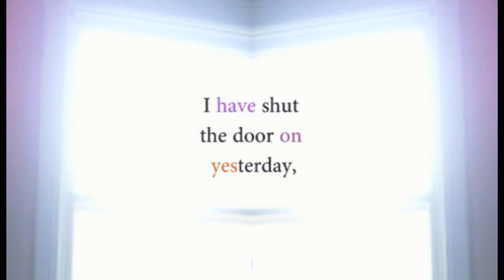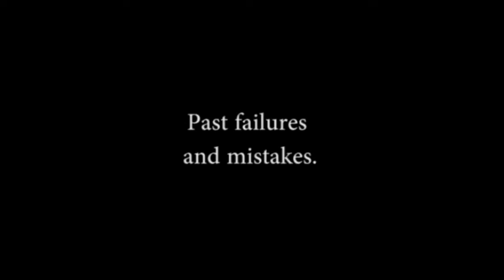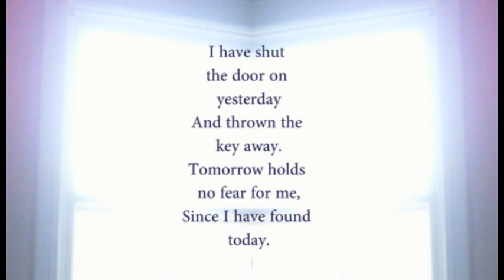Shut the Door on Yesterday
By Vivian Yeiser Laramore
Cm - Fm - Bb - Cm - - Eb - Bb - (F-G#) Cm

ONCE when Sri Bhagavan was very debilitated, the doctors recommended that he take some nourishing food. But he would not listen to them or the devotees who appealed to him to follow the advice. Some of them were earnestly begging him to eat thickly-buttered bread, others were trying to make him drink milk and orange juice. But to all of them he had only one answer to give. With his usual genial smile he would say, "But how can we afford to have such a luxurious diet? For us there can only be the poor man's rations." "But what is the harm in changing one's diet for the sake of one's health?" ventured one devotee in a plaintive tone. "Even Mahatma Gandhi takes a special diet and Sri Aurobindo too does the same, to keep up their health. Please, therefore, take a tumblerful of orange juice, at least for our sake." "But do you know the cost of a tumbler of orange juice?" asked Sri Bhagavan. "Oh, only four annas," rejoined the devotee, with hope gleaming in his eyes. "No, It won't be four annas. We will require about 200 tumblers of juice. Do you want me alone to gulp down the drink with all of you watching, empty-handed ? Moreover, how can poor people like us provide for 200 tumblers of juice, costing fifty rupees daily?" This answer checked the devotee's pleas for a while, but he would not give up so easily. He still had a lingering hope that if once Sri Bhagavan started to take the nourishing diet, he would continue to do so for at least enough days for his health to improve a little. So, the next day, he quietly prepared hot rotis well smeared with ghee, and filled two tumblers, one with milk and the other with orange juice. Then, with the assistance of a few other devotees, he took all these things to Sri Bhagavan on a tray. "What's all this?" he inquired as he saw them walking towards him. The devotees placed the tray before him, uncovered it and begged him to accept the offering. He refused point-blank even to touch the food, asking instead that the devotees should consume it. Repeated appeals to him from other devotees were also of no avail.  Bhagavan always maintained that visitors to the ashram & beggar's (who assemble outside the ashram during mornings for food) should be fed first and whatever he eats should be distributed to them as well.